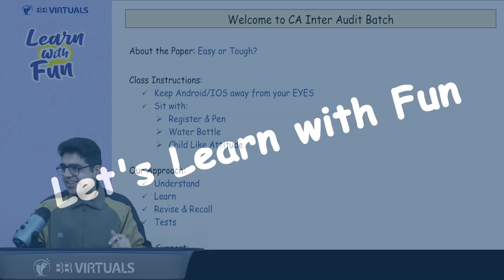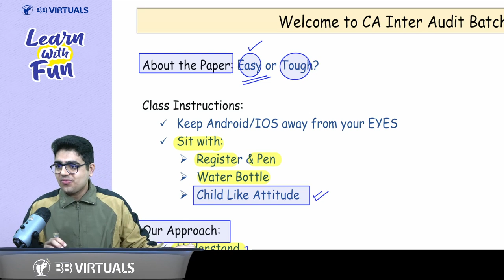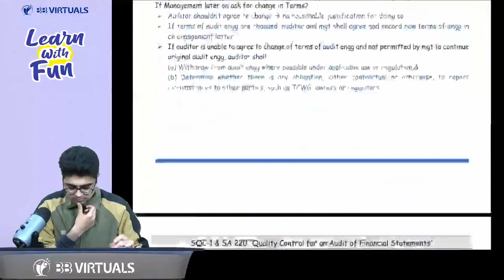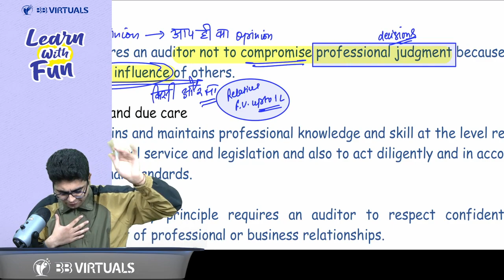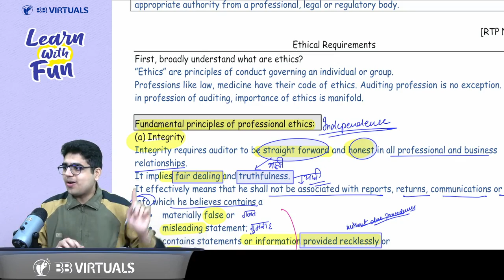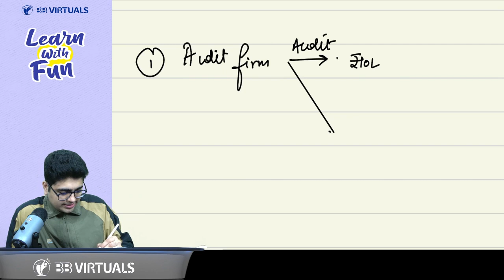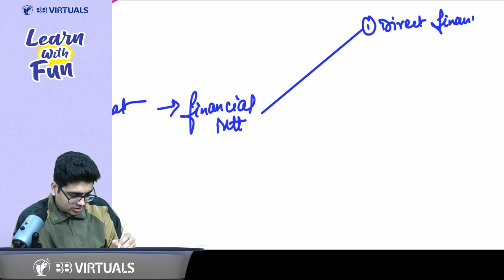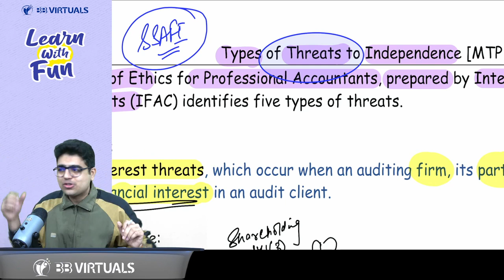CA Inter Audit | Regular Batch | Day 1 Part 1 |CA Shubham Keswani